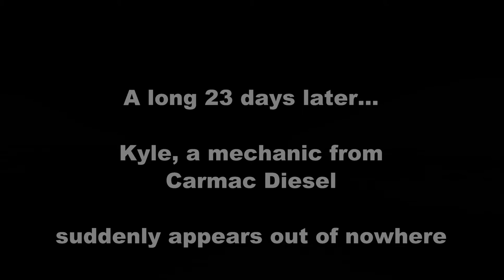Canadian Holiday 2016 Preview